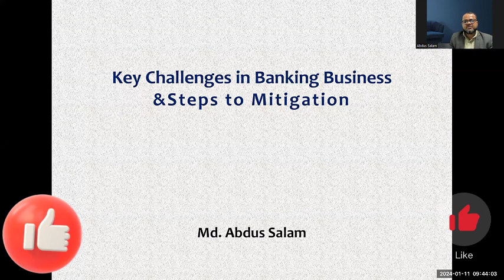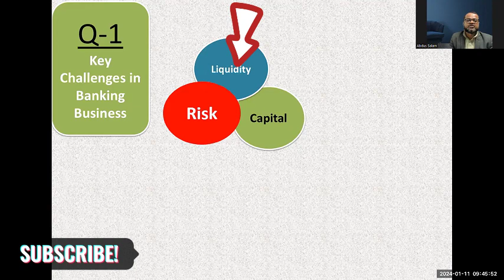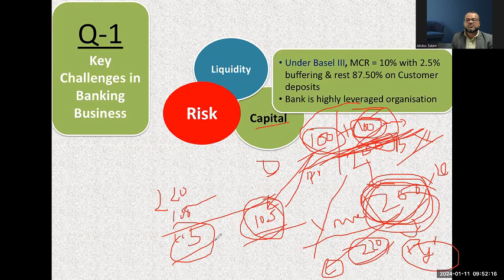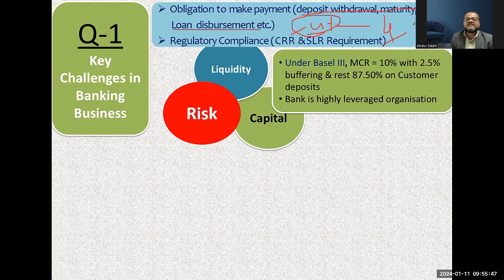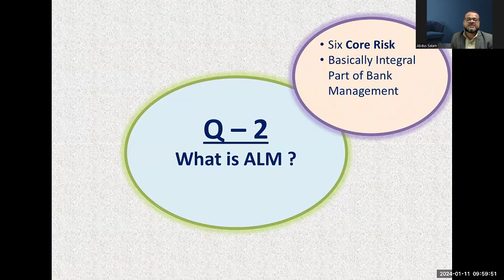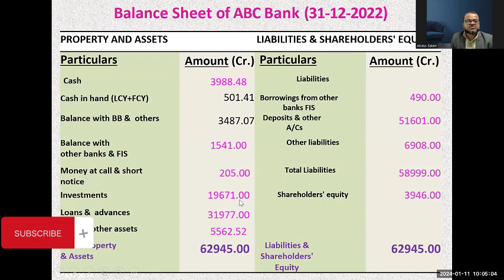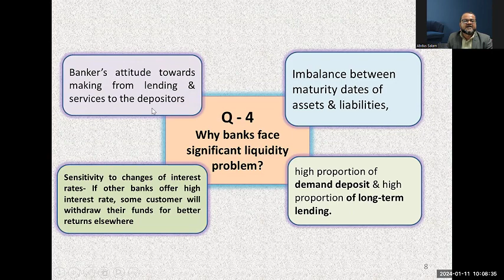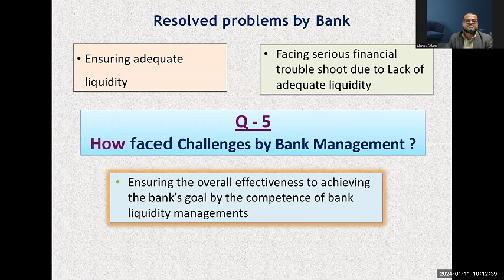Key Challenges in Bank | Focus on Asset Liability Management System | BL Academy | EP-4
This video is part of my series on risk management at banks. It gives a short overview over Key Challenges facing by bank focusing on ALM System which is an important part of market risk management.

Challenges /Problems Faced by  Bank:
If market Liquidity crisis arises due to the following  macro-economic Conditions :
- Fiscal Policy (if Bank borrowing increase)
- Monetary Policy
- Higher credit Growth in the Economy
- BOP (Balance of Payment) deficit
- Import increase
- Export Earnings decline
- Inflation Increase

Bank then has to face severe liquidity Problem. In order to mitigate the liquidity crisis, bank will have to  entered into money market for its day to day liquidity  management.

For Example; If money market in shortfall, huge commitment matured, deposit outflow rapidly increased, and repayment inexpertly decline. What will bank do ? this question is briefly described in this video.